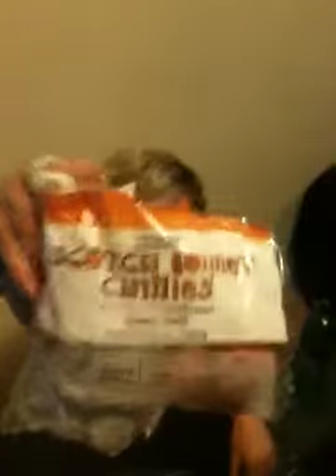Too hot1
Too hot